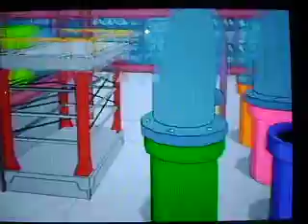Lets Play The Simpsons Game Part 12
We get close to the end of level 6